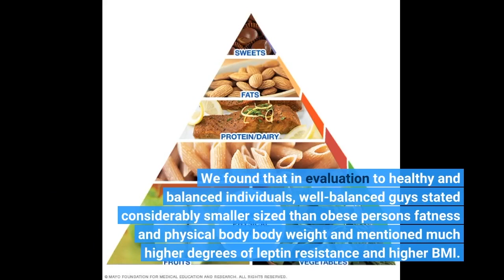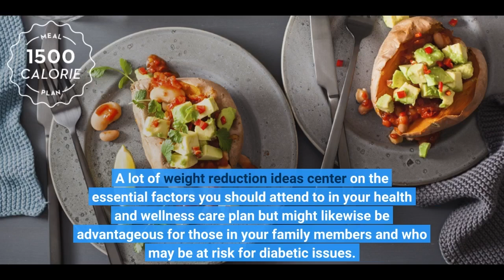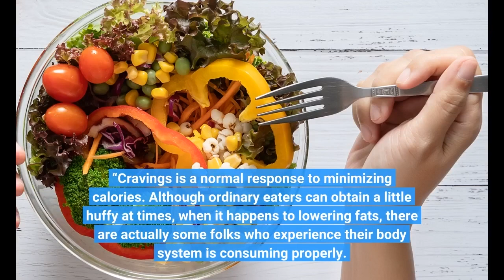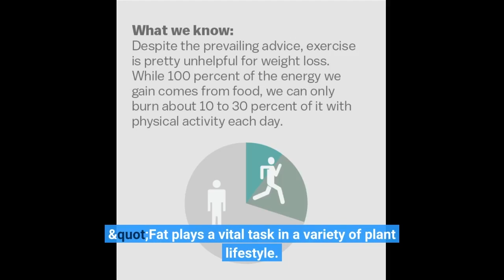The Best Diet Tips: How to Lose Weight the Healthy Way Things To Know Before You Get This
diet tipsThe Best Diet Tips: How to Lose Weight the Healthy Way Things To Know Before You Get This Battling to shed body weight and keep it off? In this research, we attempted to resolve this in a lab practice. We additionally carried out added experiments by evaluating physical body fat (BH) in people along with metabolic diseases, as properly as in people without metabolic illness. We found that in evaluation to healthy and balanced individuals, well-balanced guys stated considerably smaller sized than obese persons fatness and physical body body weight and mentioned much higher degrees of leptin resistance and higher BMI.

We asked a signed up dietitian, Nicole Hopsecger, RD, LD, for the best weight loss ideas she...